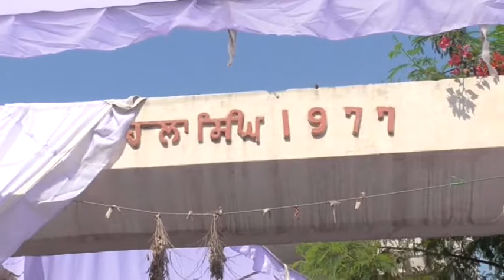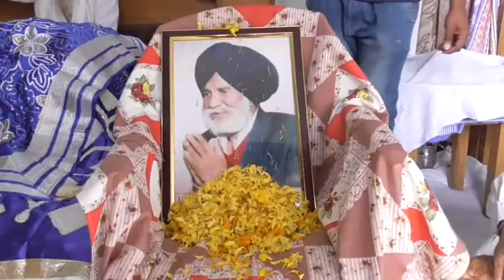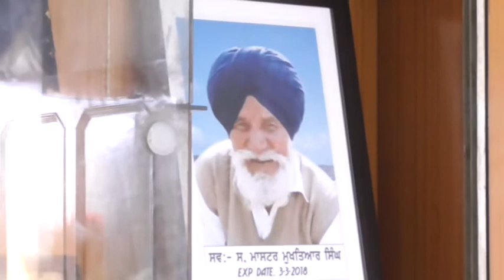11 3 2018 BHOOG D V D